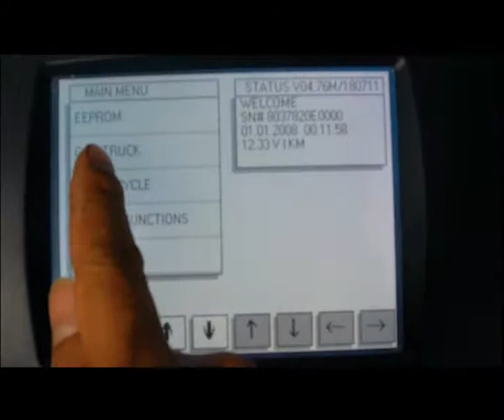How to set up digiprog3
With the use of the new DIGIPROG III, the odometer adjustment is a breeze. Intelligent accessories and extensive manuals are enclosed.

Language: Deutsch, English, Espanol,French,Portuguese,Italiano,Turkey,Nederlands.